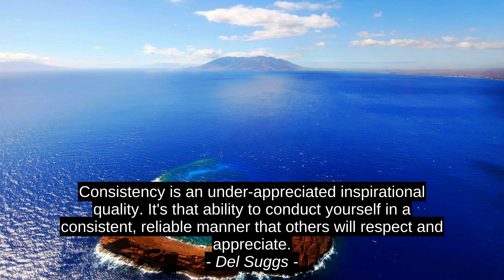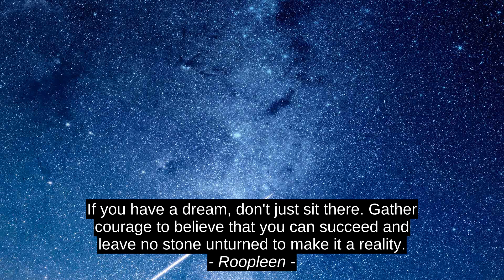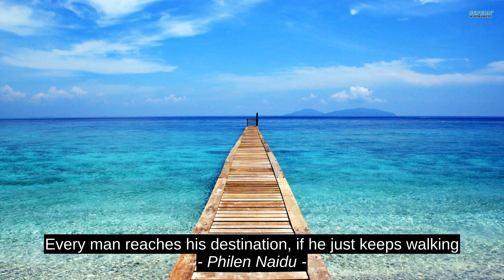Vasso Chararalambous Top 9 Inspirational Cites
Zaveric, Philen Naidu, Max Messmer Jr., Shannon Drake, Roopleen, Frank Serafini, Dr. Parag Ravikant Kaveri, Del Suggs, Vasso Chararalambous, quotes, success, top, citation, best, motivation, inspiration